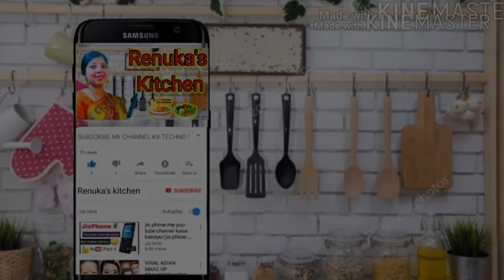घरच्या घरी बनवा टोमॅटो सॉस (latest) | Gharchya ghari banava tasty tomato sauce.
Tomato sauce is a very tasty and healthy and tasty recipe can is made with 100% tomato.
Ingredients used are:
1) Tomatoes
2) Sugar
3) Red chile
4) Vinegar
5) Salt
6) Water
7) Lots of love

This is our 5th recipe of our pizza series and to follow our pizza series make sure to subscribe and press bell icon so you will not miss any updates of our pizza series recipes.

Pizza series recipes. 👆

Renuka's kitchen.